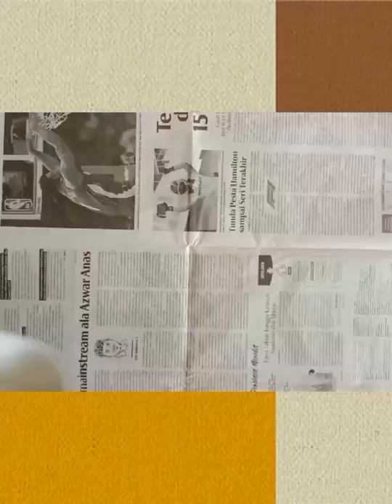Melukis Baju / Painting Clothes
Melukis dengan cat acrylic, dengan tema senja dan buah-buahan di baju kemeja putih